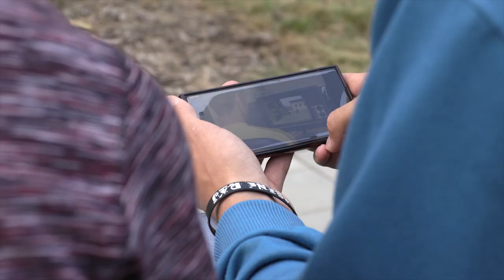Zpátky do pohádky (mini-film za 48h) I Kawai K4 Band, Pat a Mat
Vytvořili: Tomáš Nosek a Petr Kundel
S žáky jsme se inspirovali akcí 48 hour film project, kde podstatou je vytvořit za dva dny hotový film, který musí splňovat předem daná kritéria.

Žáci si vylosovali následující zadání:
žánr: pohádka
rekvizita: lopata
postava: čaroděj